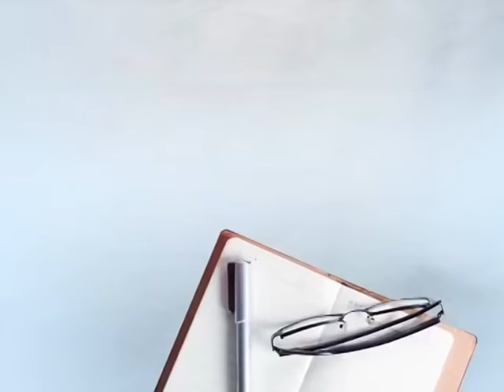NRI ਨੇ 8 ਲੱਖ ਦੇ ਟਰੈਕਟਰ 'ਤੇ 12 ਲੱਖ ਲਾ ਕੇ ਬਣਾਇਆ ਅਜੂਬਾ